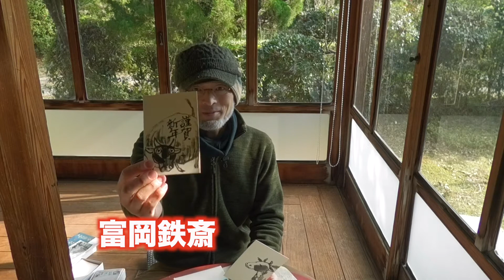枇杷道人の文人水墨画教室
「水墨画」は「墨を使う絵画」という意味です。
墨を使う絵画も、いろいろな描き方があり、「水墨画」というだけでは、説明しきれないので、「文人」をつけて「文人水墨画」と表しています。
画賛を書き込み、詩・書・画・篆刻という、四つのパートを表現することで「文人」という言葉を使っています。

浙江美術学院(中国美術学院)花鳥画班本科生卒業
呉昌碩はじめ徐渭、八大山人、揚州八怪、蒲華等　江南の作家の画風を好んで学びました。